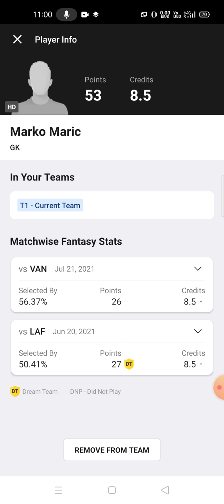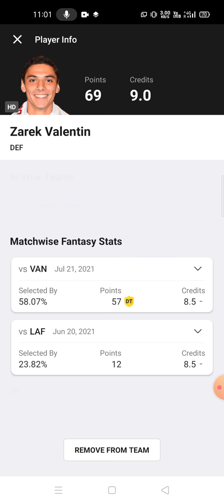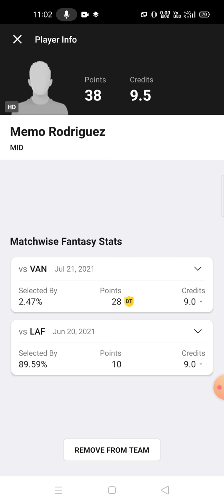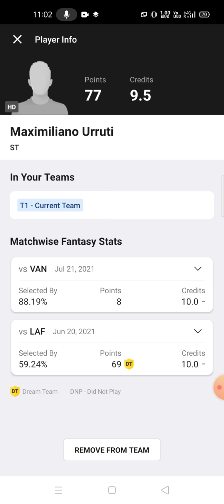RSLC vs HD Football team prediction Dream11 win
rslc vs hd
rslc vs hd prediction
rslc vs hd Dream11
rslc vs hd Dream11 prediction

own risk"

1. This analysis  is based on my

2.Dream11 takes great care to comply with all central and state legislation in India to ensure that  users are fully protected. Every contest on  platform is carefully designed to comply with applicable statutes and regulations in India.

Thanks